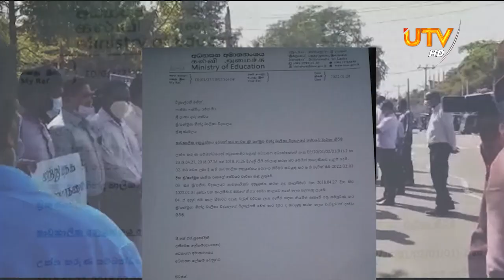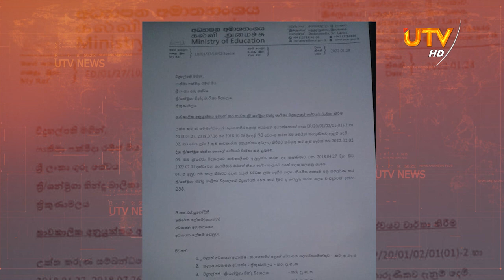ஆசிரியை பஹ்மிதா விவகாரத்தில் ஏன் முஸ்லிம் தலைவர்கள் இன்னும் மௌனம் காக்கின்றனர்